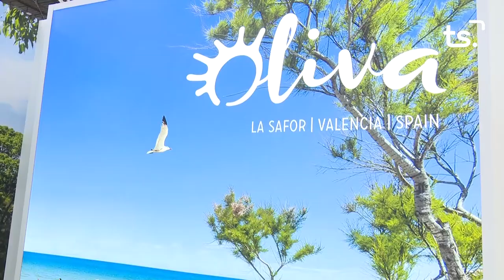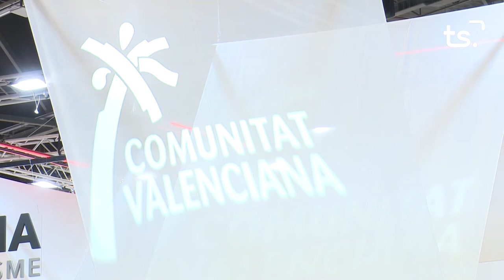2021 05 20 ESPECIAL FITUR 1